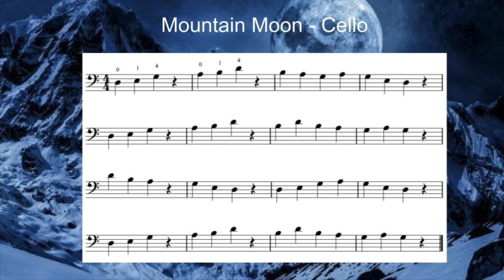Mountain Moon Cello Play-along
This video is a Cello Play-along video for the etude Mountain Moon. First the music is played with piano and orchestra. Then it is played with just piano. If you need to pause or go back just pause the video and rewind.